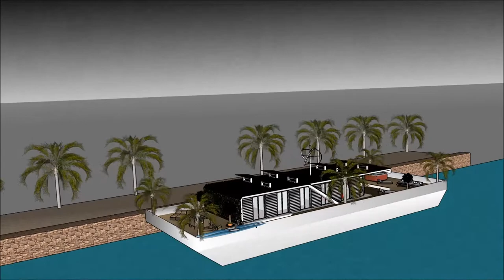Sketchup rumah minimalis desain 3D contoh rumah air kemewahan di dubai video arsitektur kemewahan du